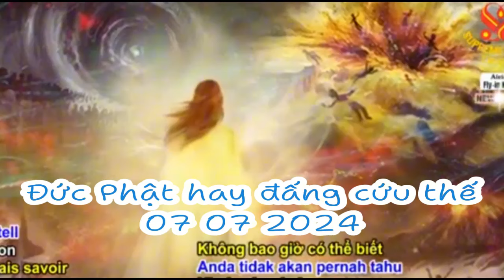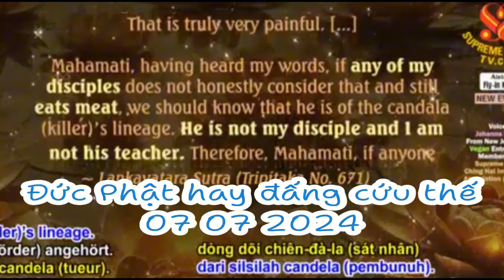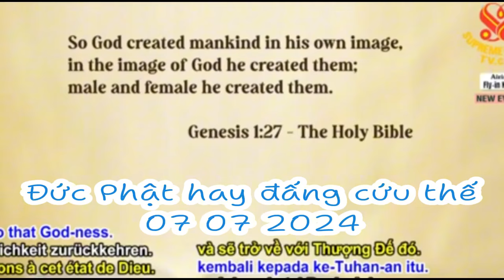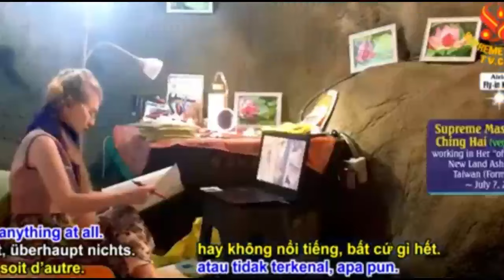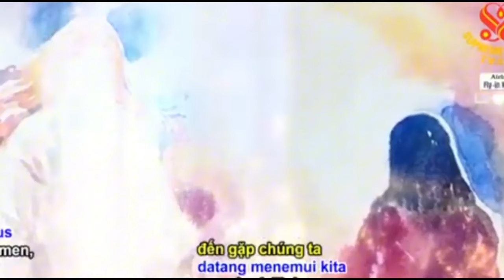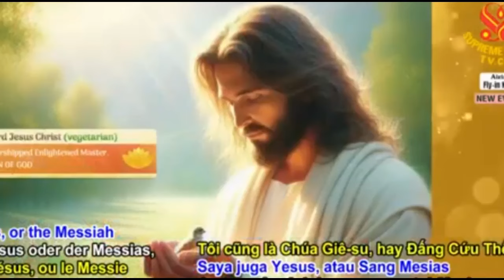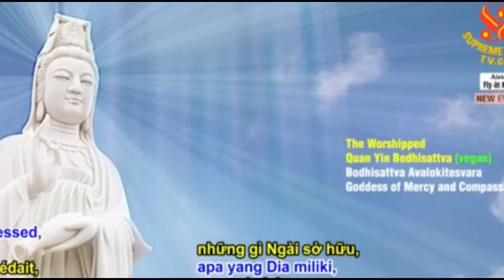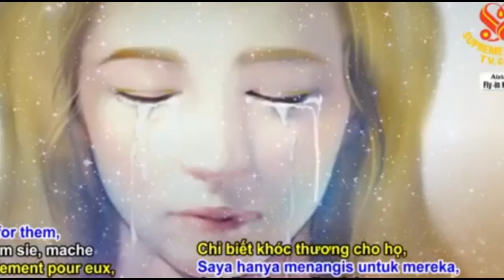Tiếng Việt 07 07 2024 Đức Phật hay ĐẤNG Cứu Thế đang ở đây - CHINGHAI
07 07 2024 Đức Phật hay ĐẤNG Cứu Thế đang ở đây - CHINGHAI